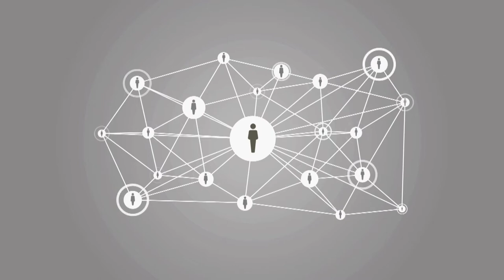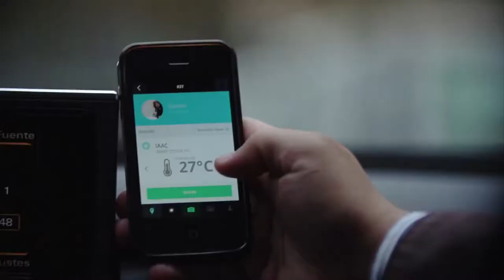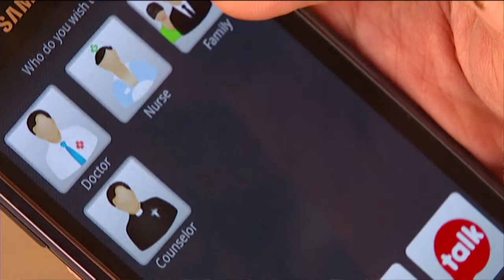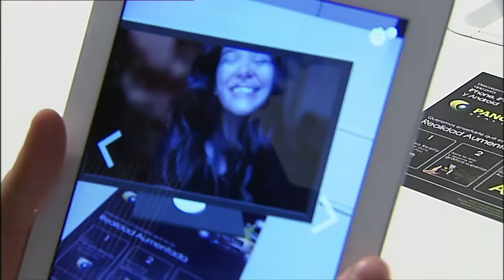Internet: Recerca de futur I 10 anys I i2CAT